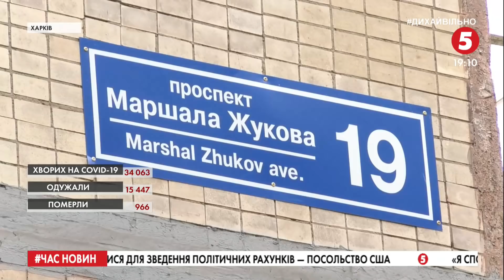Проспект Жукова в Харкові: міськрада вдруге програла суд - подробиці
Геть Жукова з Харкова. Громадська організація позивалася до суду, щоби скасувати рішення міськради про надання одному з проспектів міста імені радянського маршала. Що вирішив суд?